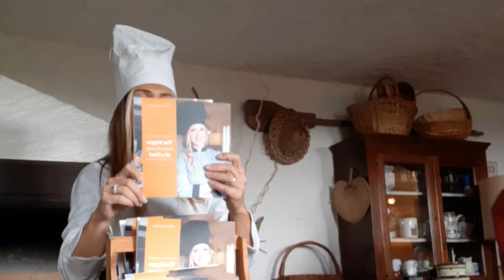Federica Continanza per Quattro Chiacchiere in cucina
Una chef giramondo, legata al mondo del cibo e delle energie, lei stessa energia pura. Siamo andati a casa sua dove ha dato vita ad un home restaurant da cui non vorresti mai venir via.